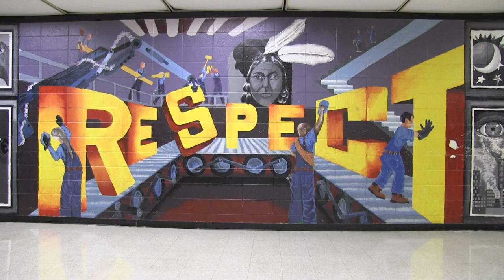Piscataway High School: We Are Family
This video features many of the programs and activities available to students at Piscataway High School.